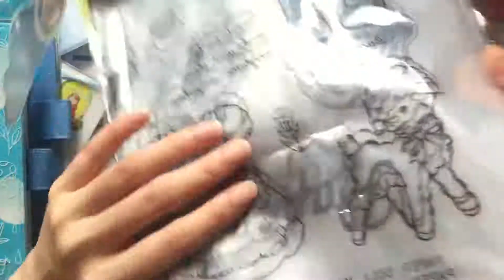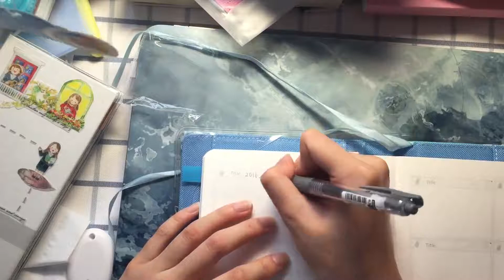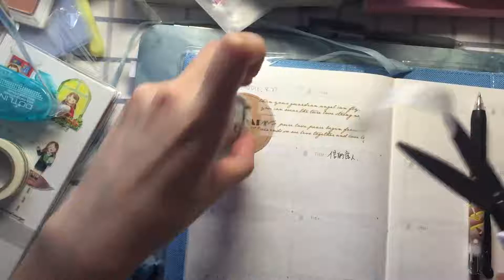【恋koi的手账】手账开箱第三弹 便宜贴纸安利。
新浪微博： @山峦之心

趁开学前几天把这个暑假买的快递都整理一下，所以迷之高产。

这个第三弹比第二弹做的认真，但是第二弹其实是剪辑时间最长的结果就忘了加bgm忘了变声音等等。。

视频里的东西的淘宝店铺：快乐柠檬happy lemon 文具批发馆

纯粹的分享和记录的视频，希望能遇见更多手账er